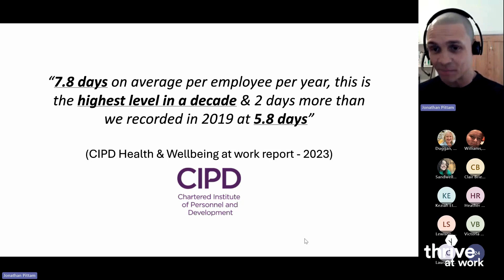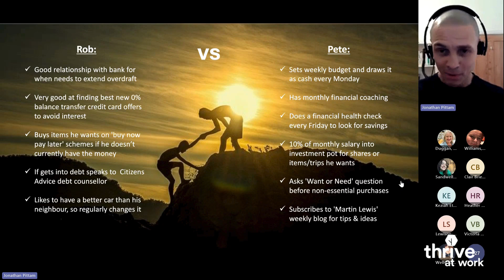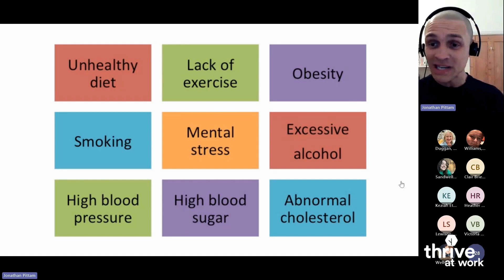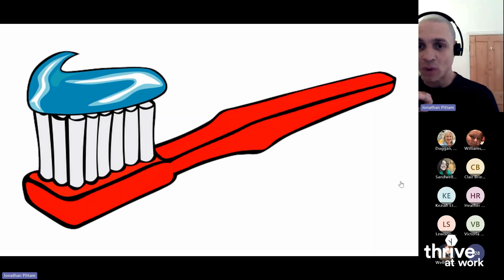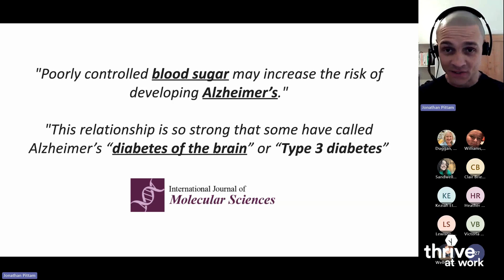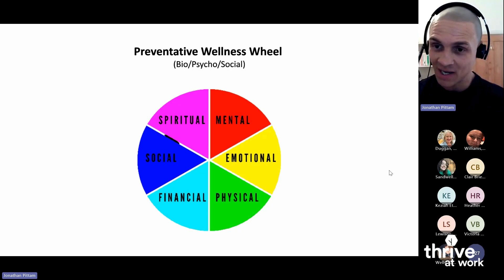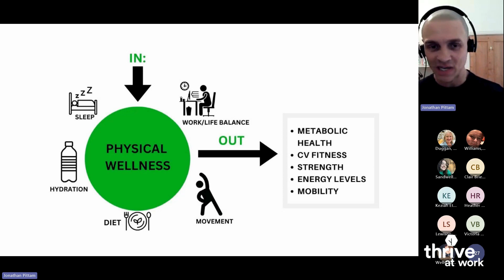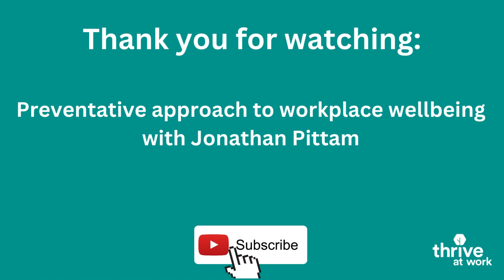Preventative approach to workplace wellbeing with Jonathan Pittam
A live talk with Wellness Educator Jonathan Pittam on the potential of a preventative approach to workplace wellbeing in terms of reducing health-related absenteeism, presenteeism, and staff turnover.

A new way for businesses to think about wellbeing for better outcomes.

The problems with a reactive approach to workplace wellbeing.

How businesses can harness the power of habit to transform employee health.
You will leave with new ideas and practical approaches to take back to your business, that can be applied to all staff regardless of their starting point on their wellbeing journey at work.